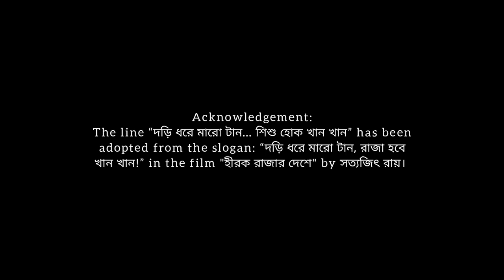আর কত? - ভাঙা মূর্তির কিচিরমিচির | Trailer of the Official Music Video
In fond remembrance of the Bangladeshi independent film director, film producer, screenwriter and lyricist, Tareque Masud, and the Bangladeshi media specialist, broadcast journalist and cinematographer, Mishuk Munier, we, Bhanga Murtir Kichirmichir, in association with One Man Studio and ME Label, will be releasing the official music video of the 12th track "আর কত?" from our debut album "ভাবছ কী এত?" on the 12th anniversary of their tragic passing, 13th August 2023.

Both the audio- and the video team have poured our hearts and our souls into the making of this completely crowdfunded project. So, we all wholeheartedly hope that we've been able to do at least some justice to the love, passion and devotion that these two soaring legends always had had for their constantly evolving works of art throughout their short lives that were filled every now and then with hardships, challenges and struggles.

Our only hope now is that you, the listeners and the viewers, will all take a genuine interest and play an active role as members of the audience when this music video is finally released on the date mentioned above.

Here is a trailer of the official music video of the 12th track "আর কত?" from the debut album, "ভাবছ কী এত?" of  ভাঙা মূর্তির কিচিরমিচির।

Lyrics, tune of the song, and guitar composition & arrangement by Shaam Ahmad
Vocals by Oyishee Ahmad & Shaam
Audio production by Anamul Hasan Raju

Film direction, scriptwriting, cinematography & editing by শারাফাত জামিল

Production House: One Man Studio

Distribution Partner: ME Label

Official release date: 13th August 2023